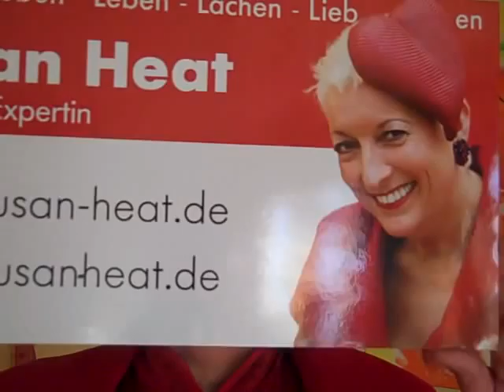Küssen statt Nikotin - Rauchfrei flirten - Susan Heat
- Love & Life Beraterin, Buchautorin, TV-Expertin
Küssen statt Nikotin macht schön, schlank, glücklich und hält länger jung. Küssen beugt Falten vor, erspart die teure Botoxspritze. Küssen statt Nikotin macht Singles zu begehrten Traumpartnern. Küssen ist kostenlos, fördert Vitalität und Gesundheit. Küssen statt Nikotin schützt vor Lungenkrebs und Küsse schmecken sicherlich besser als Nikotin. Küssen Sie mehr. Bonne Chance wünscht Ihnen Susan Heat -- Love & Life Beraterin

Küssen statt Nikotin, Glückshormone, Lebensberatung, Love & Life, Susan Heat Rat Tipps rauchfrei Beziehungscoaching Singleberatung Liebeskummer Flirttraining Liebesberatung flirten rauchfrei flirten Sexberatung